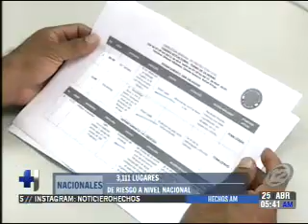Estudio revela que casi dos millones de salvadoreños viven en zonas vulnerables a las lluvias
Estudio revelado por autoridades asegura que casi dos millones de salvadoreños viven en zonas vulnerables. Esto ante la próxima llegada de una nueva temporada de lluvias en el país.